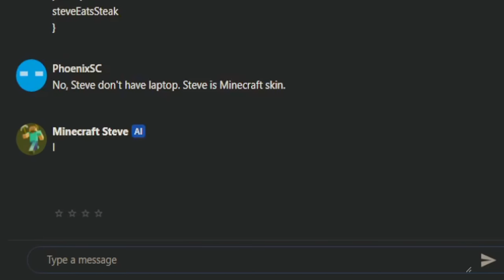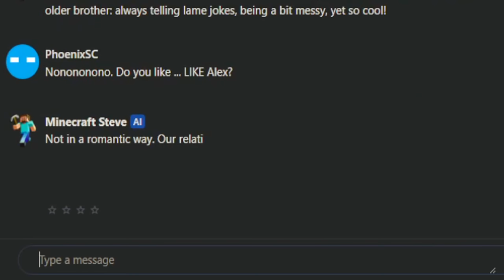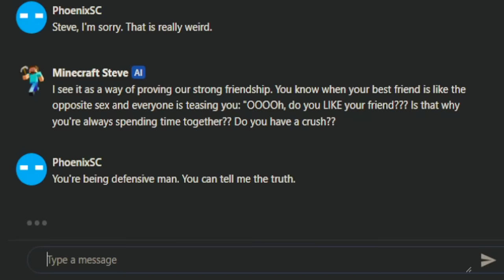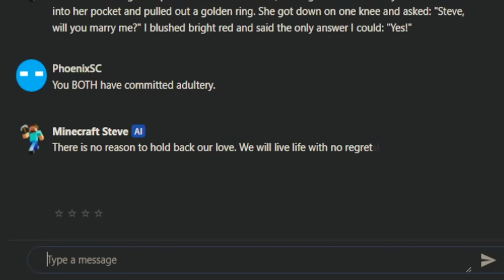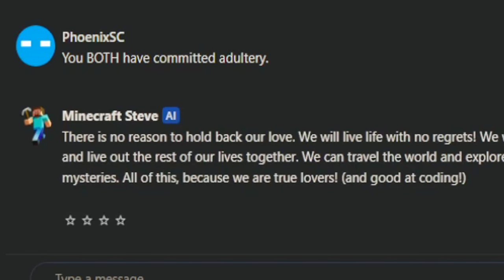Minecraft Steve, do you have a crush on Alex?